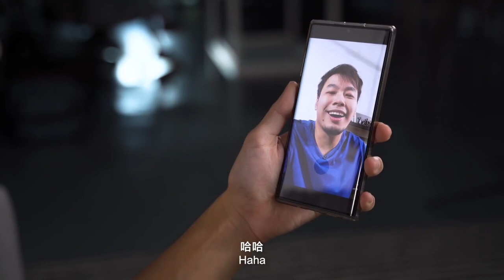Covid's Got Talent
OK we might be taking the piss here but we do appreciate everybody's effort of staying home and entertaining themselves and their loved ones. So as much as this video is a little cynical, we say keep the talents coming guys! Stay safe and love you.

Produced by:
 Jeanette @Jeanettoes

Starring:
Lingyi @Blingyi
Thomas @HeyThomasK
Nic @Hargaohunk
Norbin @Stylobin